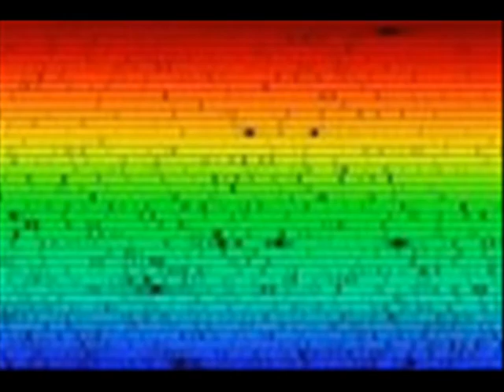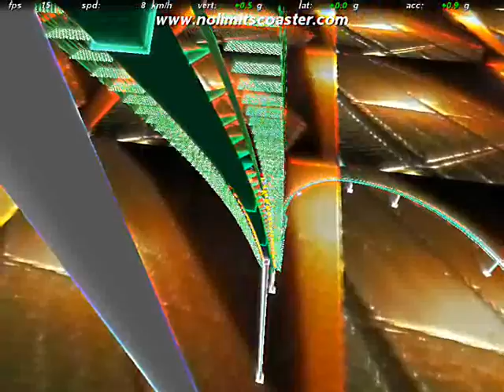ETERNAL SOUL by Nick108